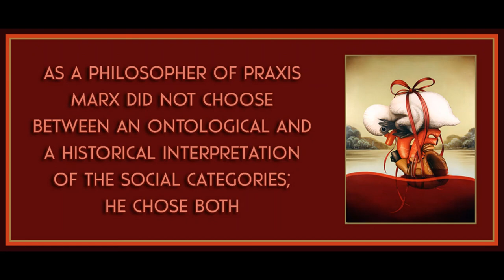Chapter 1 from The Philosophy of Praxis: Marx, Lukacs and the Frankfurt School by Andrew Feenberg